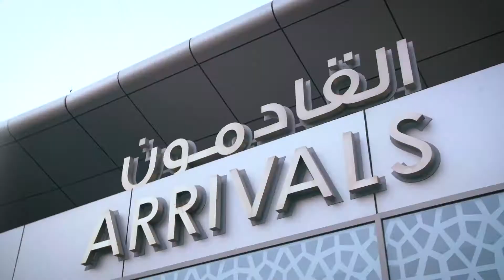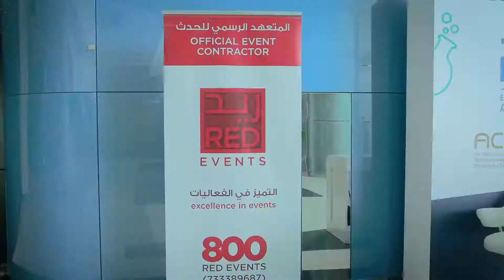ESI 2019 Abu Dhabi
Golden Eye Film has done this video for RED event.